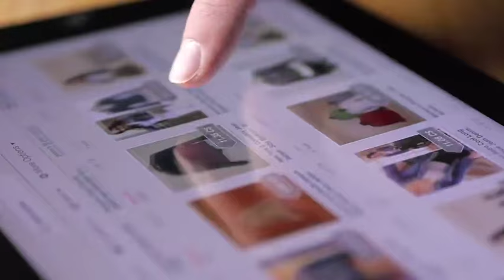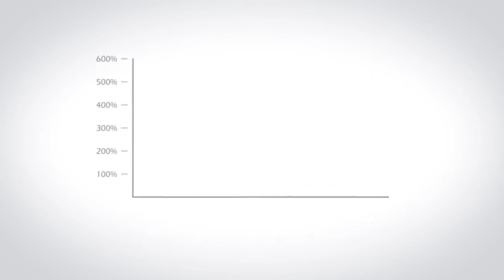Коротко о компании Infinii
10 декабря 2015 года стартовала американская компания INFINII

Сейчас есть возможность стать одними из первых ее участников, когда только начинает строиться глобальная матрица структуры партнеров компании.

Бизнес компании - размещение заказов на изготовление продукции , пользующейся повышенным спросом у покупателей на EBаy и Amazon c последующей продажей этой продукции на этих торговых Интернет платформах и распределением прибыли среди инвесторов, которые участвовали в оплате этого заказа.

У организаторов проекта есть огромный опыт такой работы в компании DSD - работает на рынке уже больше 2-х лет ( только там изготовителей искали партнеры - здесь компания все делает сама). И та и другая компании официально зарегистрированы в США, где очень жесткие законы в отношении пирамид и лохотронов.

Всех желающих принять участие работе в новой перспективной американской компании приглашаю в международную команду опытных маркетологов и специалистов по продвижению Интернет-проектов.

За более подробной информацией обращайтесь любым способом:

skype: churakov_sergey
Сергей Чураков